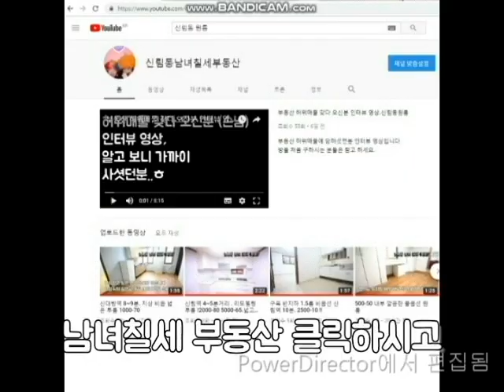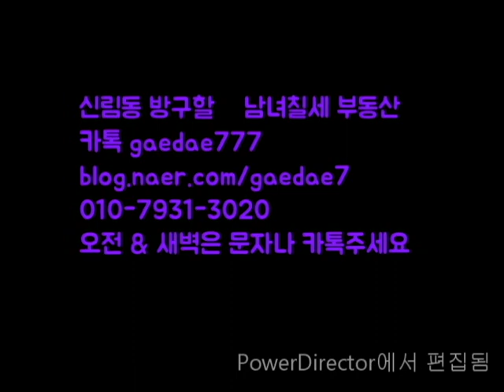신림역 5분 지상+깔끔+채광+전세4천+대출가능